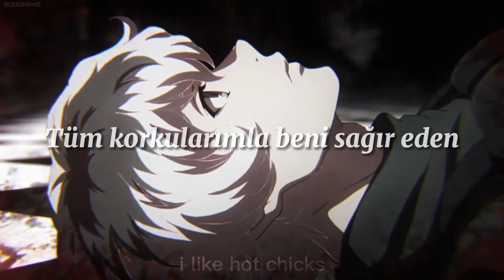NEONI - DARKSIDE (Türkçe Çeviri) || Kaneki Ken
Sözleri;
[Verse 1]
Meet 'em once and they’ll forever haunt you
Leavin' nothin' but phantoms in their wake (Their wake)

[Chorus]
There’s parts of me I cannot hide
I’ve tried and tried a million times
La-da-da-de-da, la-da-da-de-da, la-da-da-de-da

[Verse 2]
Take a step into thе havoc
Look around this ain’t even the half of it
I’m walkin' the line between panic and losin' my mind
Embracin' the madness
My devils they whisper in my ear
Deafenin' me with all my fears
I’m livin' in a nightmare

[Chorus]
I’ve tried and tried a million times (Million times)
La-da-da-de-da, la-da-da-de-da, la-da-da-de-da